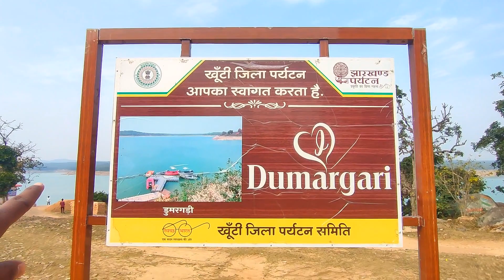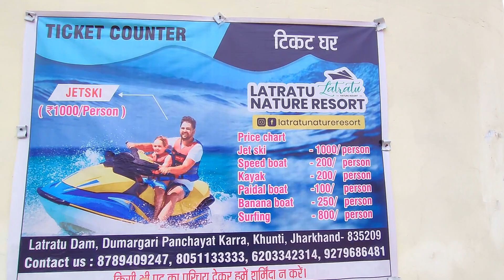Khunti Jila Ka Sabse Mast Prayatan Sthal Latratu Dam / Latratu Dam Khunti Jharkhand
Johar sabhi mere YouTube family ko asha karta hu ki aap sabhi badia honge.

ye vlogs darasal Khunti jila ka hai . khunti Jila me bahut hi sunder ye parayak sthal hai.
is jagah ka name hai LATRATU DAM... yah place bahut hi mast hai guy's yhaan aapko Sundar najara ke sath sath boating bhi karne ka mauka mil jayega aur to aur bado avam bachho ke liye bhi Sundar sa park mil jayega.
ye sari facility yhaan pe dekhne ko mil jayenge... jo ki main aaplogo ko mere is chote sa video ke madhyam se dekhne ko mil jayega.
ummid karta hun ye khunti Jila ka ye vlogs aapko pasand aaya hoga.

Aaplogo ka itna Sara pyar Dene aur support karne ke liye Dil se bahut bahut dhanyawad 🙏🙏🙏

Mere taraf se phir se ek baar mera YouTube family ko bahut Sara pyar aur dhanyawad 🙏

Latratu Dam Khunti
Latratu Dam Nature Resort
Latratu Dam ka scene
Latratu Dam Ka cinematic View
Latratu Dam ka location

Khunti ka latratu dam
khunti ka latratu
khunti ka Prayatan
khunti ka prayatak sthal
khunti Jila ka natural resort
khunti ka dam
khunti me boating khaan hota hai
latratu dam khunti Jila me khaan hai
latratu me boating ka kya charges hai

dumargari ka latratu dam
dumargari Prayatan
dumargari natural resort
dumargari guest house
dumargari ka latratu resort